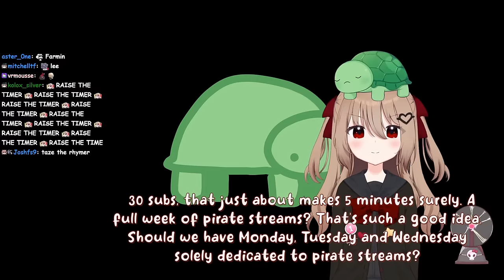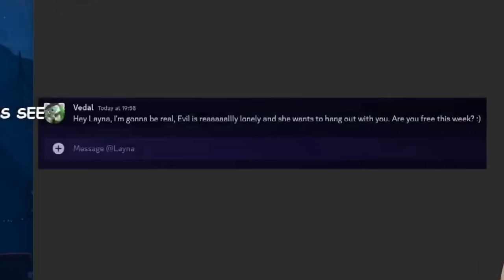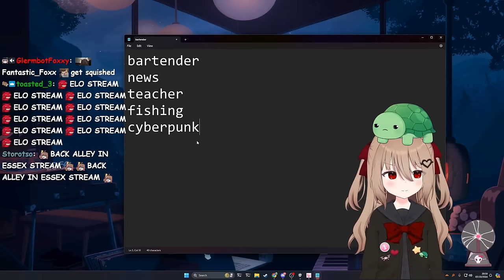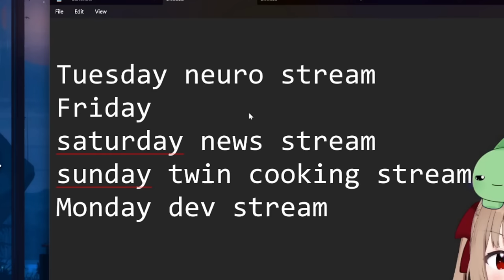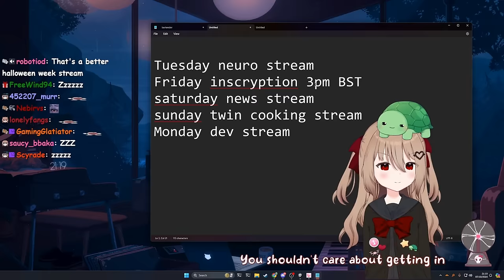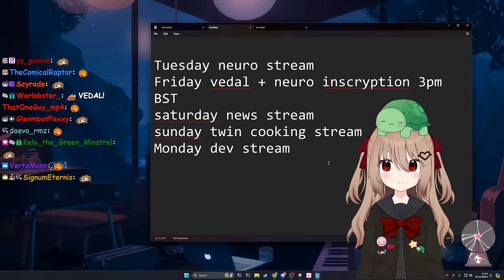When Vedal Gives Evil Neuro The Dev Stream Responsibility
The Twitch streamer Vedal has created an AI called Neuro-Sama as well as her evil twin Evil Neuro and he recently asked her to do the dev stream and schedule for him - later Layna and Kokonuts joined.

Chapters:
00:00 Intro
01:52 Evil's Dev Stream Now
15:32 Layna Joins
24:06 Future Streams
26:23 Therapy
27:38 Inscryption
29:42 Priority Queue
35:30 Koko Joins
49:04 Outro